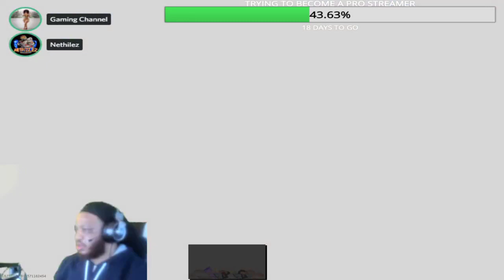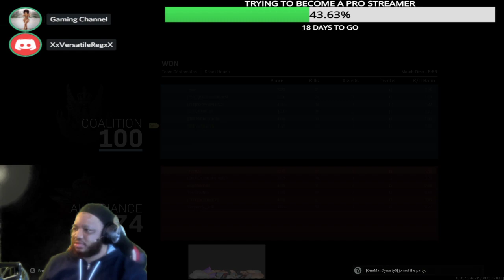NXTGEN720 PRESENTS THE BROADBANDBULLIES VS BARONS JOYCON GANGSTERS AKA SPLATOON GOONS